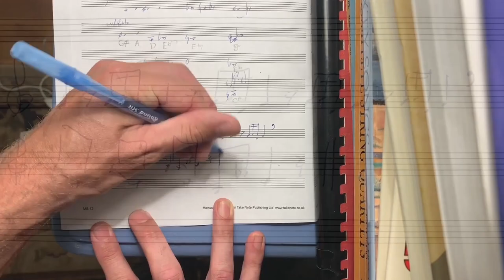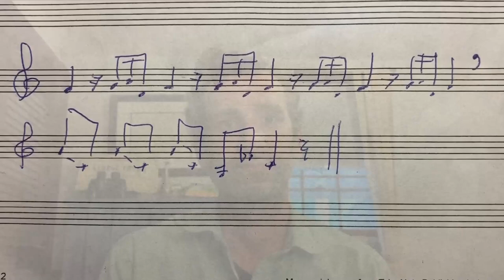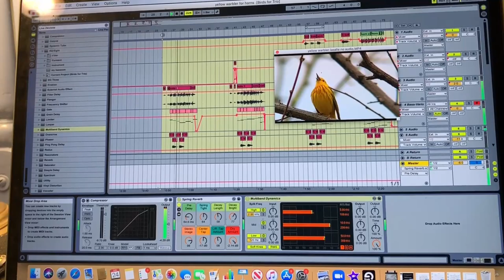Brad Balliett and Laura Weiner - ChamberFest Canandaigua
ChamberFest Canandaigua presents Brad Balliett and Laura Weiner

0:00
"Prelude No. 1" for solo horn
Joseph Jones (b. 1984)

2:45
"Allegretto"  for bassoon and horn​
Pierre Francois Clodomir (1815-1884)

5:50
"Suite No. 1"  for solo bassoon
Chad Hughes (b. 1977)

11:08
​"The Cosmic Thistle Betwixt" for bassoon and horn (world premiere)
Peter Pachak-Robie (b. 1986)

14:44
"Lost and Found"
19:16
"Lullaby Waltz":
jazz set for solo horn
Douglas Hill (b. 1946)

21:55
"Sonata in E minor, I. Allegro non troppo"
for bassoon and piano

33:30
"Yellow Warbler" for horns (world premiere)
Brad Balliett (b. 1982)

35:57
Making of "Yellow Warbler"

40:15
"Let it Be"  for bassoon and piano
Paul McCartney (b. 1942)